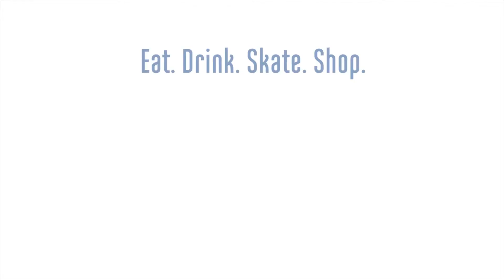Bara Boheme jewelry - Holiday Shops at Bryant Park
Women’s beauty is always nicely accented by the right piece of jewel and is a great way to express your personality.